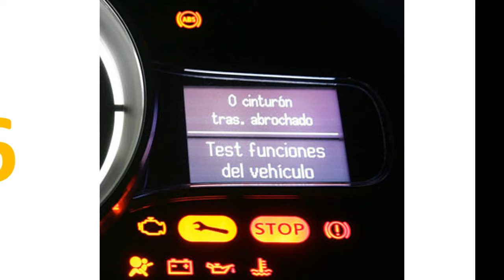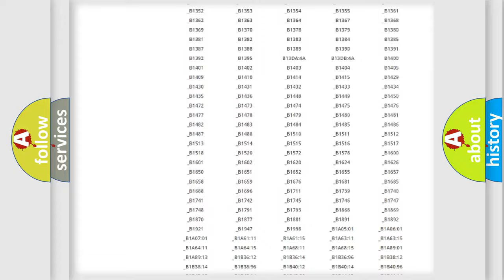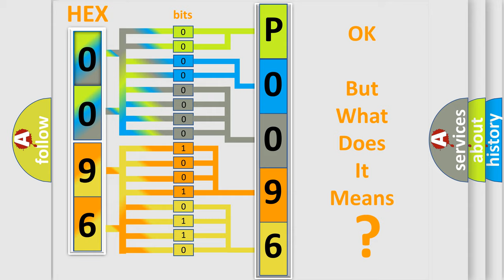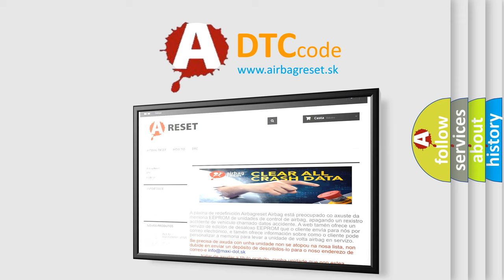DTC Mitsubishi P0096 Short Explanation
Contents:
0:21 Basic DTC analysis according to OBD2 protocol standard.
1:48 Insight into programming
2:58 A diagnostically understandable description of the Diagnostic Trouble Code
3:05 Basic error definition

Make:
Mitsubishi
Code:
P0096
Definition:
Lost Communication With HVAC Control Module
Description:
Receiving error of BCM from HVAC control module for specified time continuously.
Cause:
CANModule